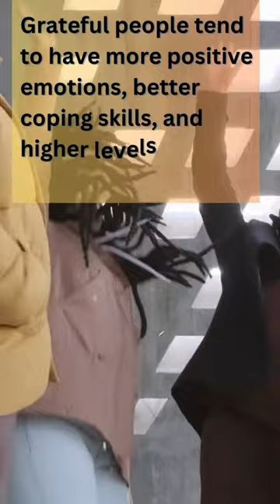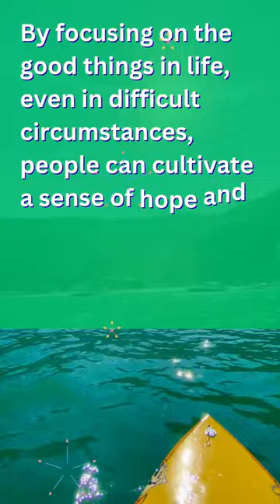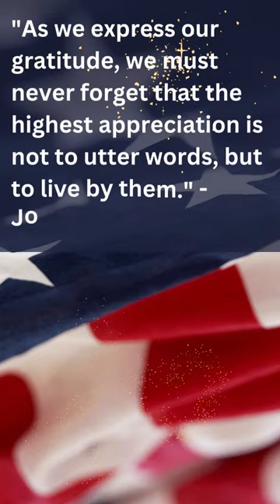Top 5 Health Benefits from Feeling Gratitude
Gratitude is a powerful emotion that can have numerous health benefits. Here are five of the top proven health benefits of being and expressing gratefulness:

Improved Mental Health: Studies have shown that expressing gratitude can improve mental health by reducing symptoms of depression, anxiety, and stress. Grateful people tend to have more positive emotions, better-coping skills, and higher levels of life satisfaction.

Better Sleep: Gratitude has also been linked to better sleep quality and duration. Expressing gratitude before bedtime can help calm the mind and promote feelings of relaxation, leading to a more restful night's sleep.

Stronger Relationships: Gratitude can strengthen social bonds and improve relationships. People who express gratitude tend to be more empathetic, forgiving, and supportive, which can foster deeper connections with others.

Improved Physical Health: Gratitude can also have a positive impact on physical health. Studies have found that grateful people have lower blood pressure, improved immune function, and better heart health.

Increased Resilience: Gratitude can help build resilience and promote a more positive outlook on life. By focusing on the good things in life, even in difficult circumstances, people can cultivate a sense of hope and optimism that can help them weather challenging times.

This channel is created for the Invincible Warriors that rise like the Phoenix and never give in and never give up.